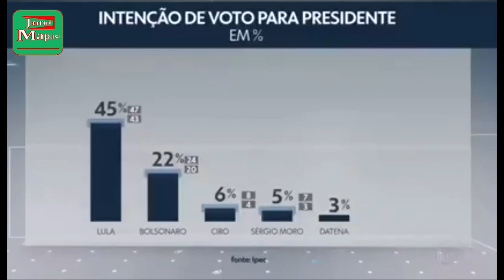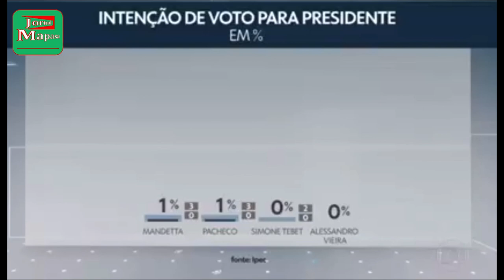eleições2022 - Mais uma Pesquisa Indica Lula eleito em 1º turno em 2022!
A pesquisa eleitora feita pelo IPEC, indica que Lula (PT) seria eleito em 1º turno se as eleições para presidente da república fosse hoje, o mesmo resultado apontado em diversas outros estudos!